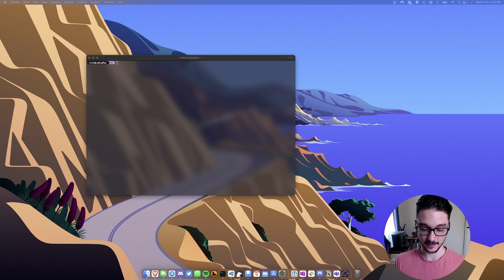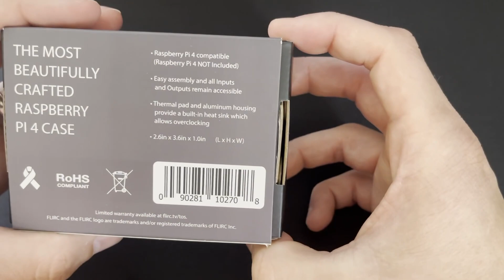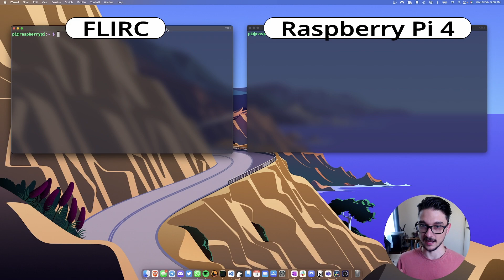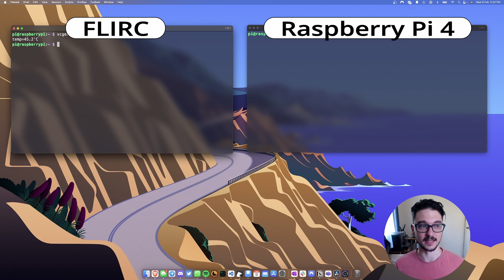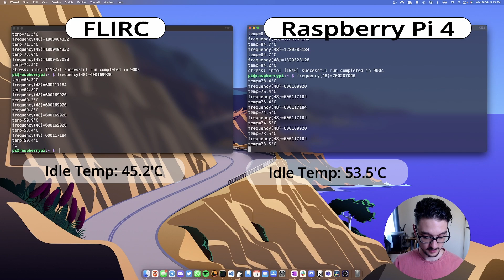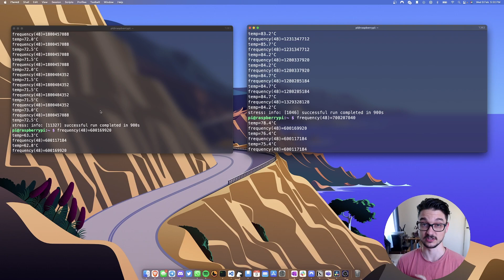FLIRC Raspberry Pi 4 Case Review + Stress Test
Hi everyone!
In this video we have a look at the FLIRC Raspberry Pi 4 case and how well it does with temperature control.

Timestamps:
0:00 Introduction
0:33 Unboxing
5:49 Stress Test Setup
8:28 Stress Test
9:44 Stress Test Results